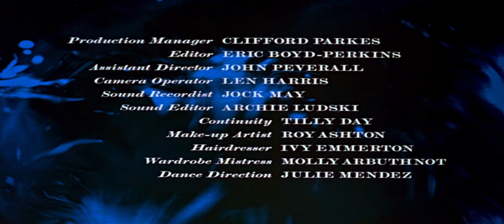The Two Faces of Dr Jekyll 1960 Christopher Lee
When Dr Henry Jekyll begins experiments to reveal the hidden, darker side of man he uncovers a murderous alter ego. Based on Strange Case of Dr Jekyll and Mr Hyde by Robert Louis Stevenson.

Director: Terence Fisher (Dracula, Frankenstein, The Devil Rides Out)

Paul Massie
Christopher Lee
Dawn Addams
David Kossoff
Norma Marla
Francis de Wolff